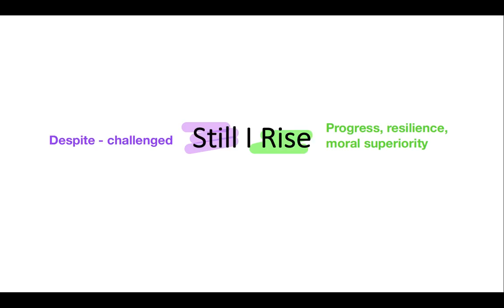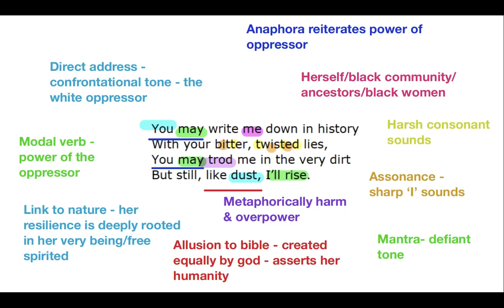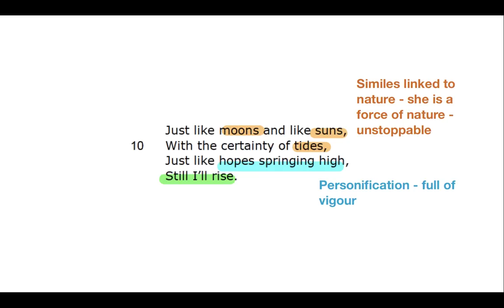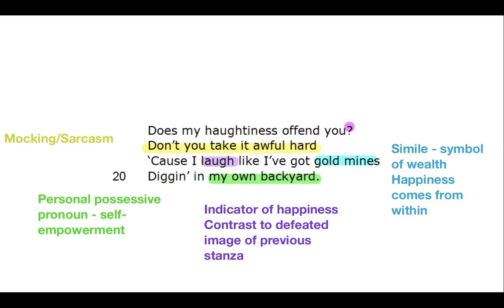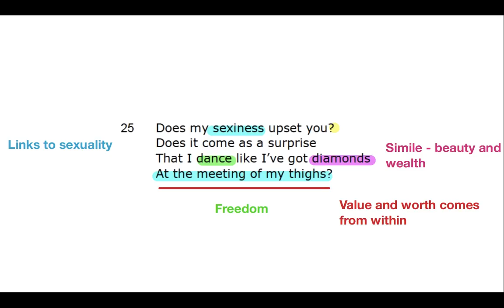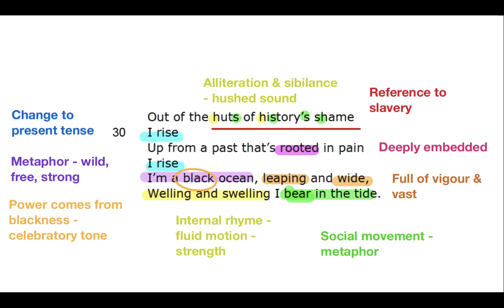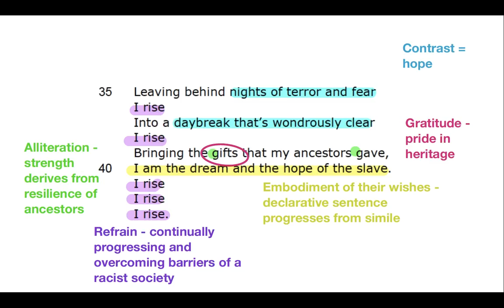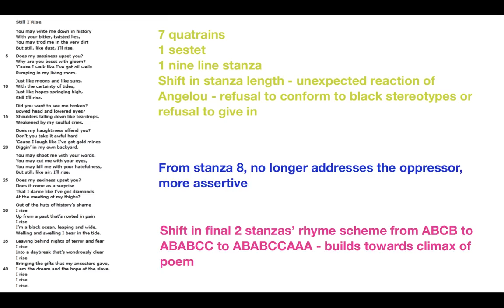Analysis of 'Still I Rise' by Maya Angelou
Analysis of 'Still I Rise' by Maya Angelou in preparation for the Edexcel IGCSE English Language examination, Paper 2.